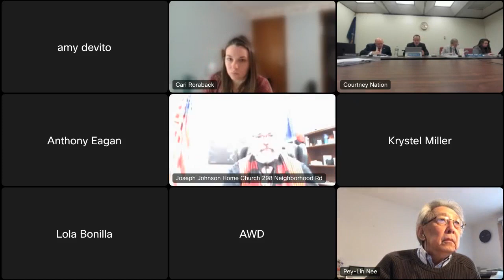Long Island Board of Review Hearing - 1/18/24